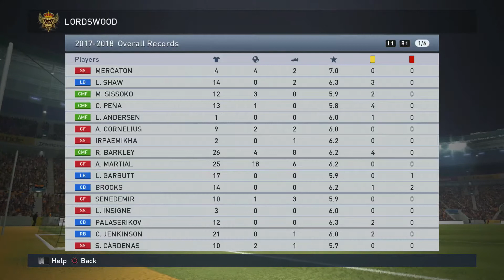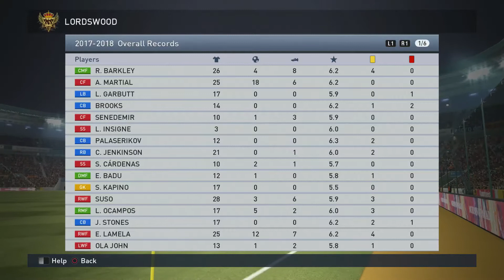EPL Lordswood mid season transfers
News on the completed transfers for the second half of the season , some big signings have come in so looking forward to seeing them in action